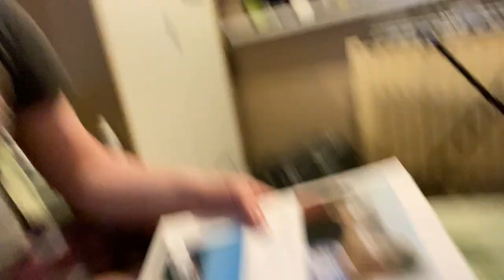Day Something in Quarantine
I've lost track now!?!